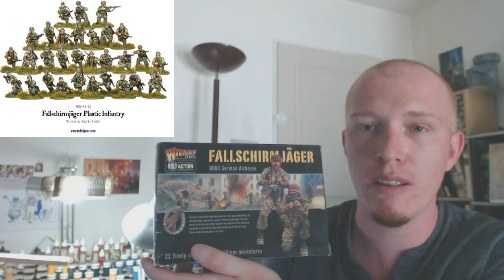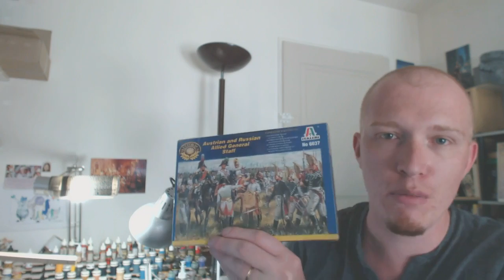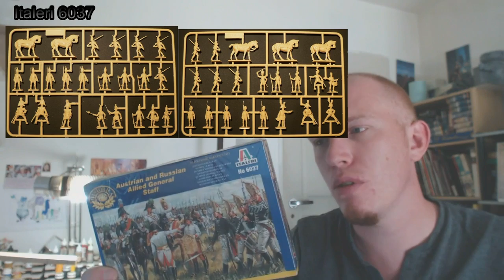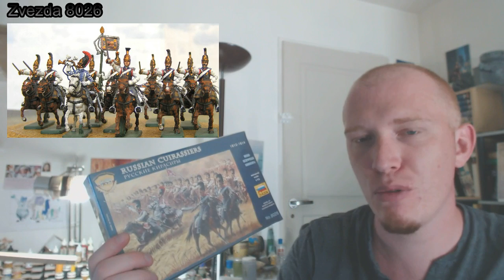Une armée en 2 mois, projet d'été EP01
Le premier épisode d'une série consacré à la conception d'une armée pour jeux de batailles avec figurines pendant l'été 2017.

N'hésitez pas à jouer le jeu et à me partager dans un premier temps les photos de vos achats ou de votre projet.

Prochain épisode : Le 1er Juillet 2017 !

Bonne peinture à tous.

Un tuto peinture sur de l'infanterie Portugaise période 1er empire !

PENSEZ A TIPEEE si vous souhaitez m'aider, et accessoirement avoir des contreparties en plan 3D pour vos impressions ;)

1 / Tipeee vous permet de m’envoyer un « tip » ou en « pourboire ». N’hésitez pas, c’est par ici, et merci à ceux qui le font déjà.
2 / Pour être sûr que vos dons seront consacrés à la chaîne, voici une liste de matos dont j’ai besoins. Vous pouvez participer à la hauteur que vous souhaitez, et c’est par